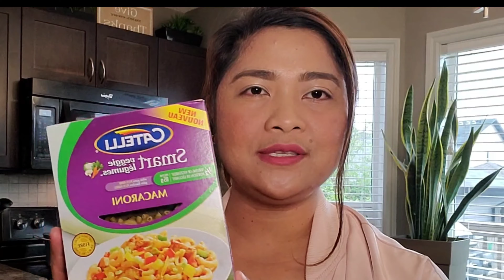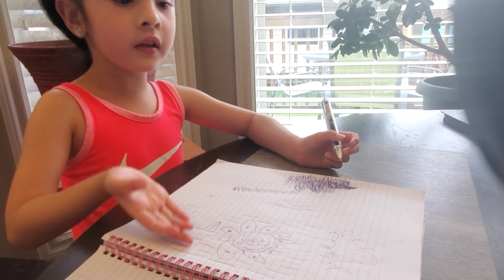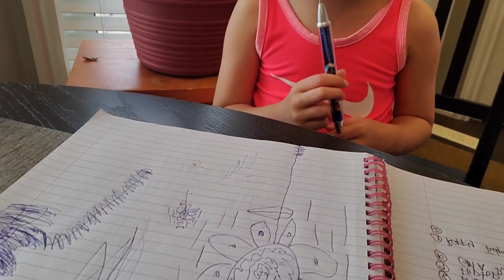HOW TO MAKE THE BEST CHICKEN & VEGESTABLES MACARONI SOUP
Hello guys! Today Im gonna show you how to make the best Chicken  and vegestables Macaroni soup that your kids gonna love!!